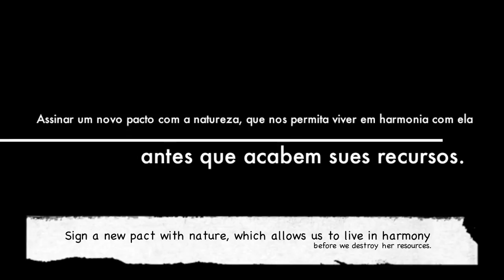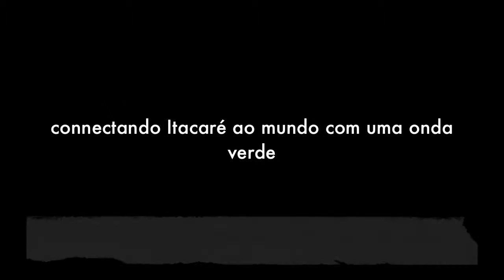Green House Film Trailer, English Subtitles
Green House Films presents...

Project Green House, Casa Verde: an initiative to unite and actively engage the community in a global effort to protect our beaches from pollution, with a common goal of reducing our waste and promoting local recycling projects and sustainable practices in our communities.
The Green House logo represents the importance of developing an eco-consciousness within the home first, to produce a domino effect worldwide. We support educational efforts that help teach our children to take care of the planet and its non-renewable resources at a young age. We hope that the world can be green again, but it is going to take a collective effort to refine our standards and develop new habits that consider our planet´s wellbeing, by Recycling, Reducing, and Reusing--- connecting Itacaré to the world with one green wave.

O Projeto Green House, Casa Verde, é uma iniciativa que visa unir e mobilizar a comunidade em um objetivo comum: o de reduzir nosso lixo, promover a reciclagem, e fortalecer o intento pela sustentabilidade local. A logomarca de Green House representa a importância de uma consciência ecológica dentro da própria casa, para reproduzir um efeito dominó global ecológico. Apoiamos todos esforços educacionais e de sensibilização sobre os três "R": Reduzir, Reutilizar e Reciclar -- conectando Itararé ao mundo em uma onda verde.

Projeto Green House, Casa Verde
Itacaré, Bahia, Brasil
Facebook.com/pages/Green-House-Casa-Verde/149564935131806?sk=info